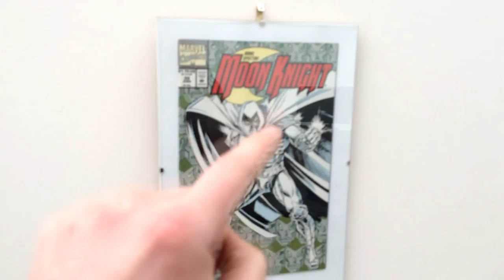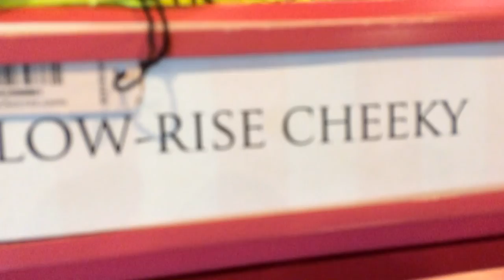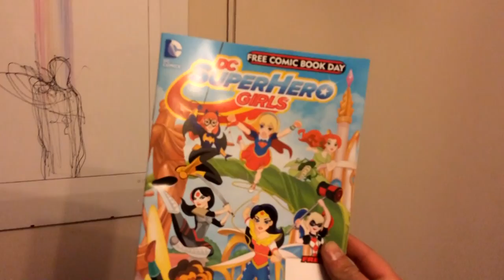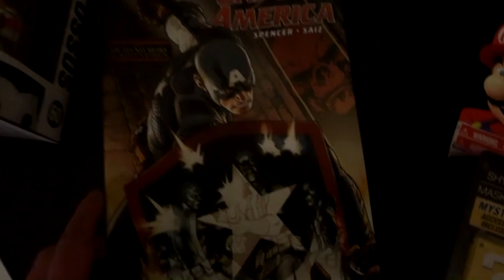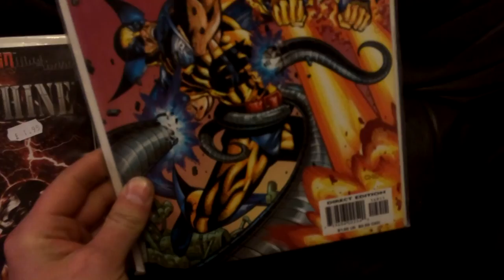Panties & Free Comic Book Day - My Very First VLOG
Delving into the world of Vlogging. My very first one. A trip into Birmingham for a bit of geeky shopping. Oh and panties from Victoria's Secret. A few dogs and a cat involved just to make it 'internet' standard.

So my vlogs aren't going to be quite as frequent as my other content. Just something to throw out there from time to time and in-between gaming days.

This was good practice and I'm sure the vlogs will get better in time.

GAME ON!